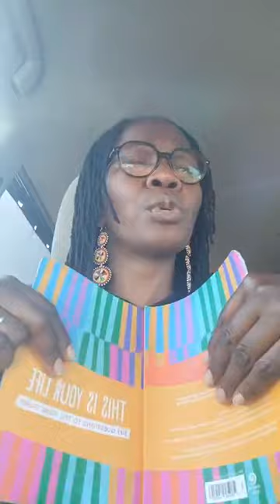THIS IS YOUR LIFE WHO ARE YOU-QUESTIONS TO ASK YOURSELF. 10/03/2023